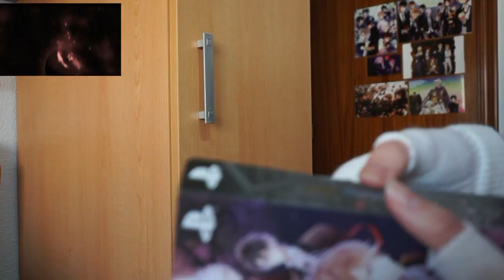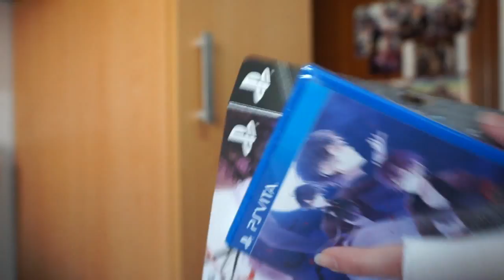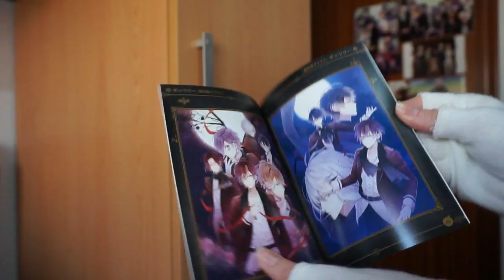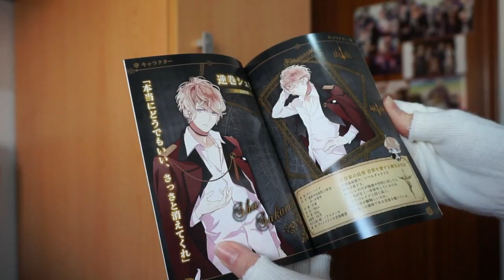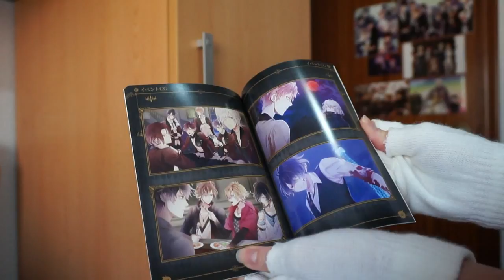Diabolik Lovers Lost Eden Limited Edition PsVita 🍎 [Unboxing en español]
El videojuego salió a las venta el 16 de febrero.
Solo se puede jugar en japonés no esta en otro idioma.

Aquí dejo la página web donde lo compré y donde está más barato.